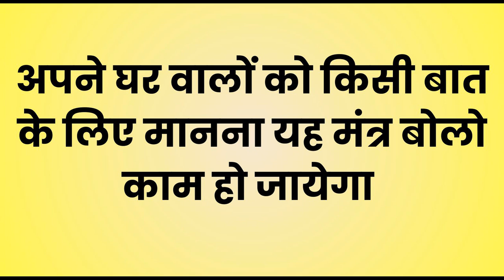नाभि पर लिख लो अपना नाम अपने आप वशीकरण होगा असर होने के बाद खुद ही आ जाएगी आपके पास